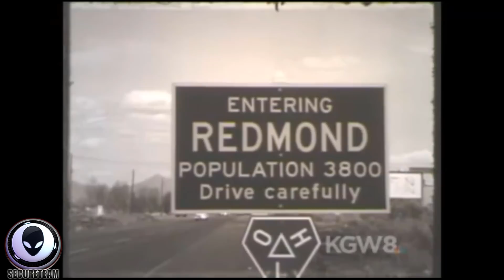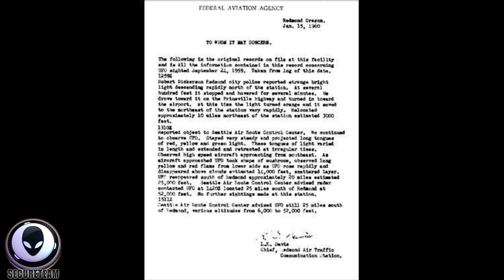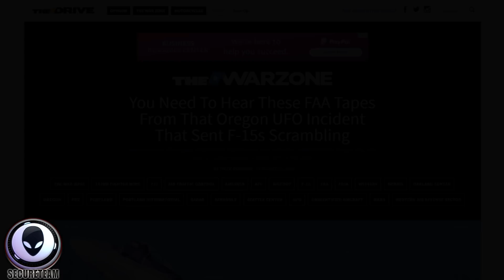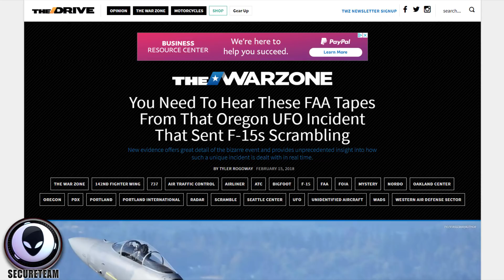MASSIVE Event Is Happening On Mars.. And Much More!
Secureteam
101 W High St.